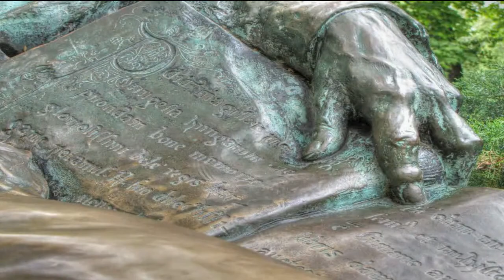Замок Вайдахуняд Castle of Vajdahunyad Ларуссия путешествуем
Замок Вайдахуняд Castle of Vajdahunyad путешестуем с Ларуссия